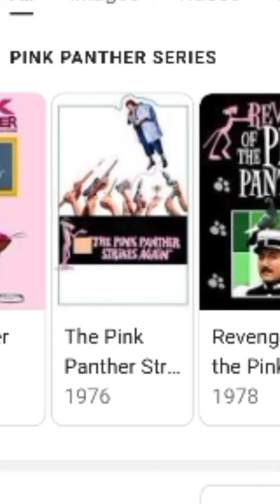Pink Panther 🐈‍⬛evolution in Tamil (Surya Kumar Talkies)|SKT